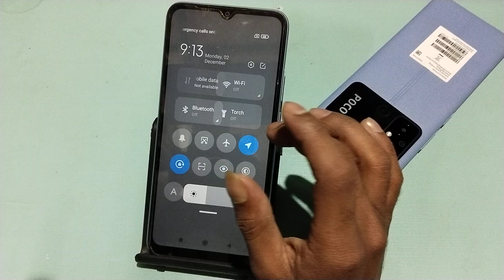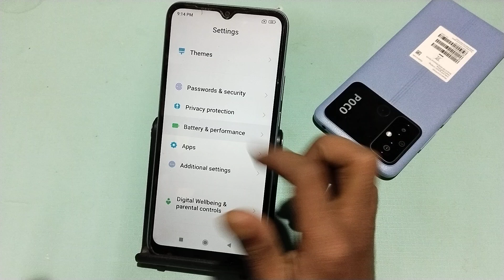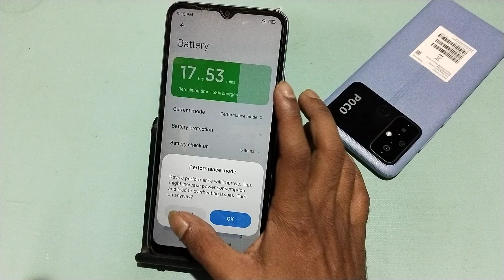Redmi A4 5G battery jaldi khatam ho jati hai, how to solve battery draining Problem in Redmi, batter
Redmi A4 5G battery jaldi khatam ho jati hai, how to solve battery draining Problem in Redmi, battery settings